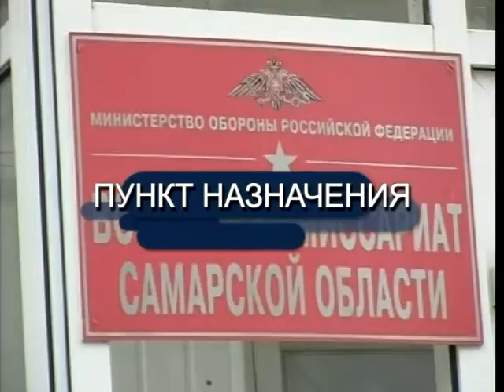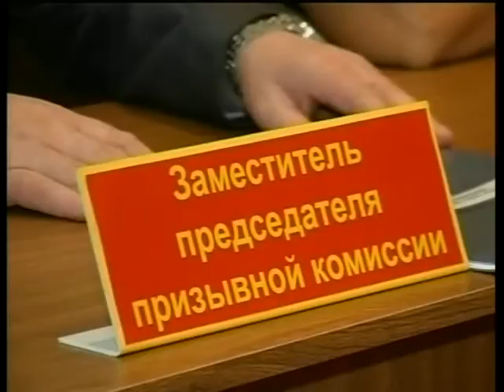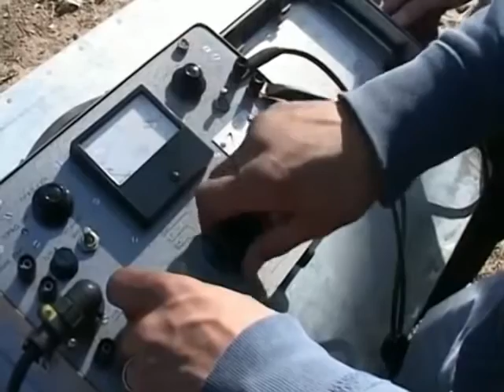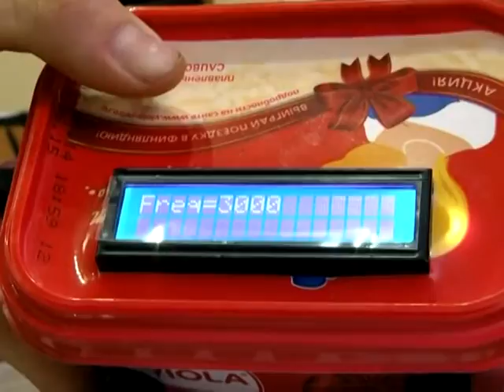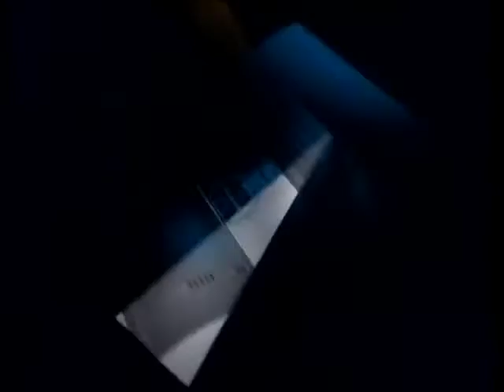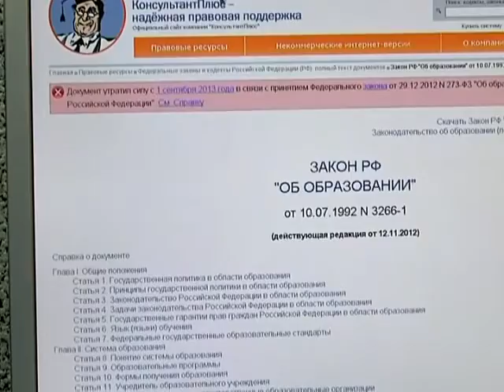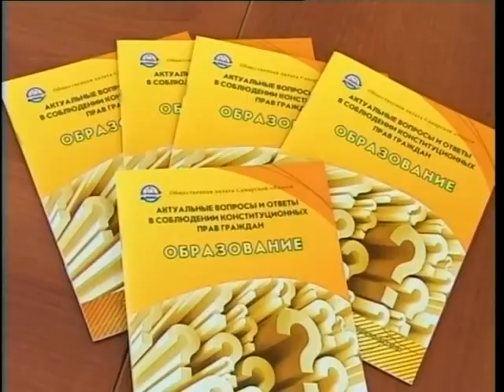Важное. Выпуск 09 10 15